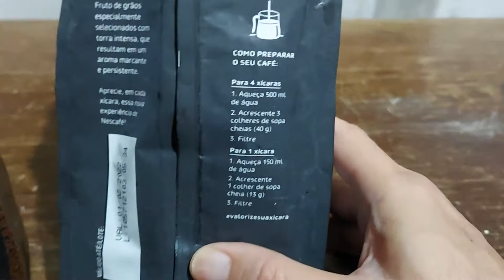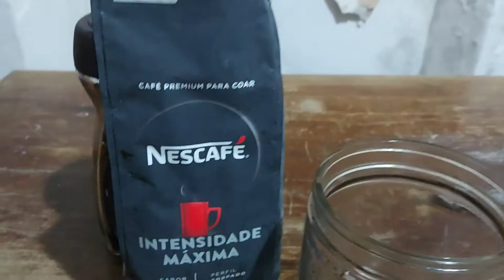Video comemorativo 30 inscritos: unboxing café nescafe intensidade máxima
Unboxing do café nescafe intensidade Máxima.